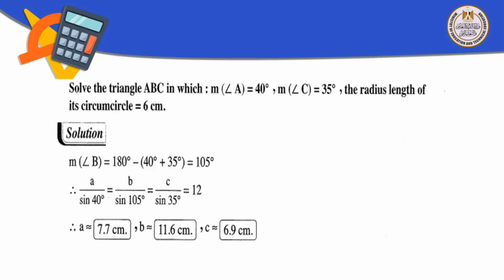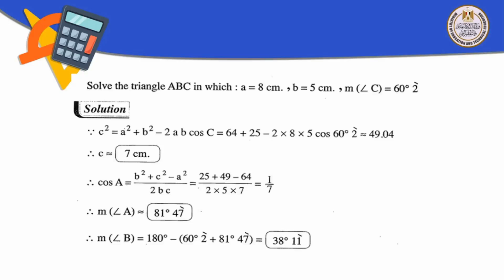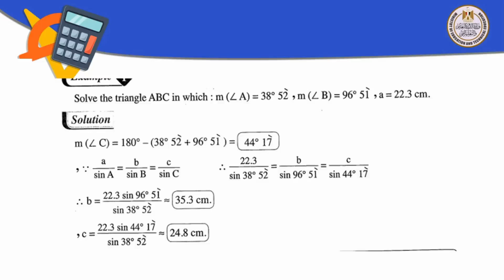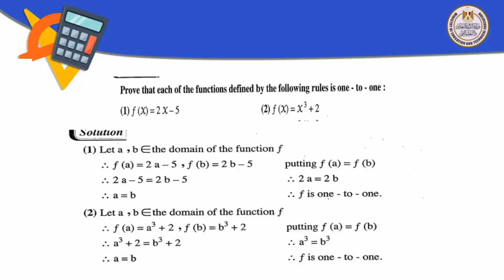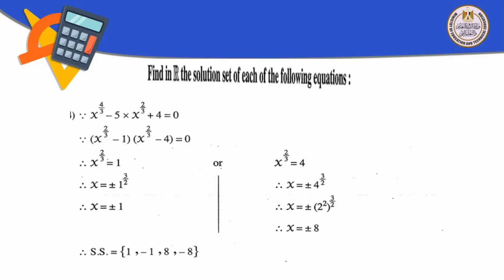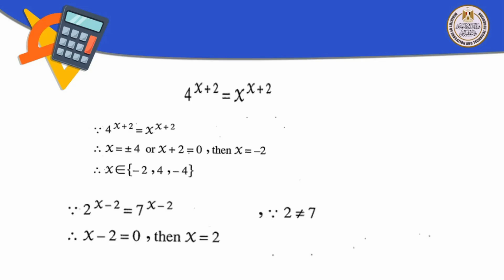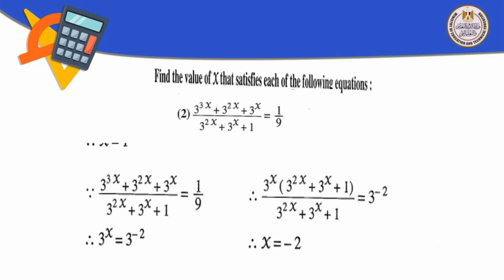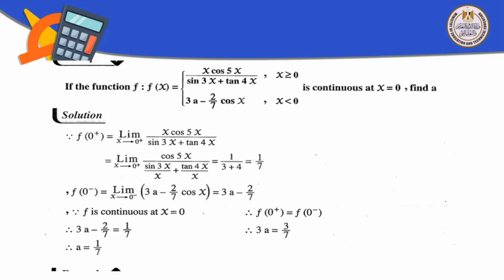جبر و تفاضل 2ث general revision 1